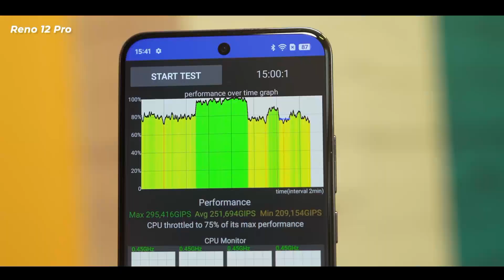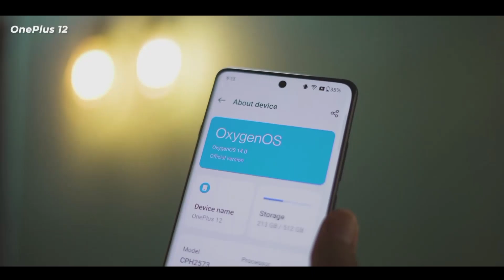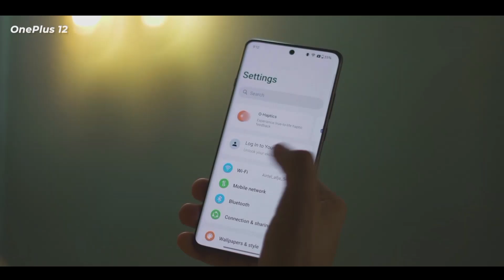oppo_Reno12⚡_series_review_with_AI_features